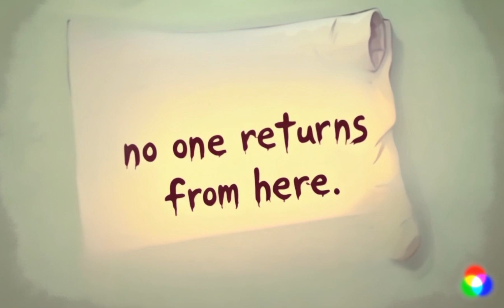Indian Horror Story In Hindi 😱| Gost 😱| Bhoot Bangla😱 | भूत बंगला हिन्दी कहानी😱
• Chhota Bheem cartoon video
• Jangal book cartoon video
• Bablu dablu or lakha cartoon video
• Ninja hatodi cartoon video
• Dorimon cartoon video
• Chuha Billy cartoon video
• Pakdam pakdai cartoon video

Under the Copyright Disclaimer under Section 107 of the Copyright Act 1976, allowance is made for 'fair use' for  purposes such as education and research, scholarship, criticism, news reporting, comment, and teaching fair use is a permitted by copyright statute that might otherwise  be infringing,